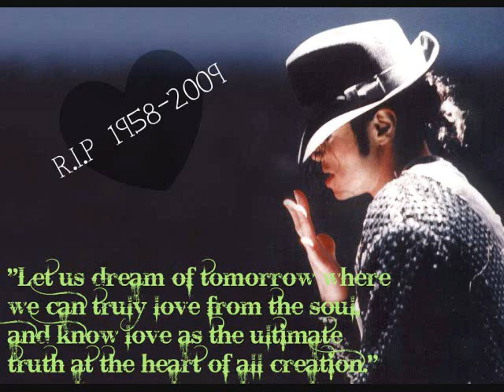Billie Jean-Michael Jackson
R.I.P: MJ...we love you(: